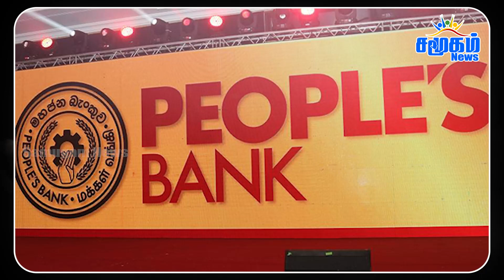சீன -இலங்கை உறவில் திடீர் பிளவு -காரணம் என்ன?